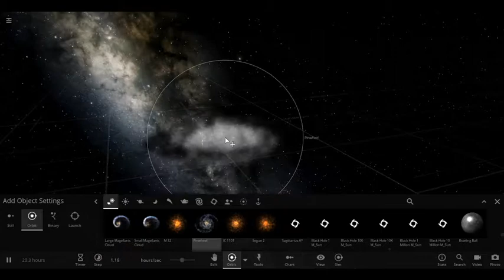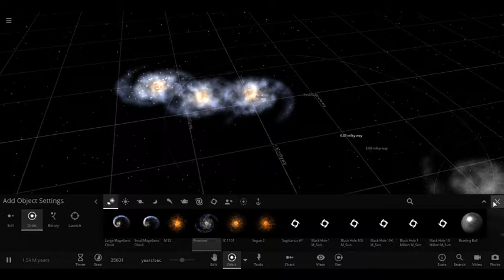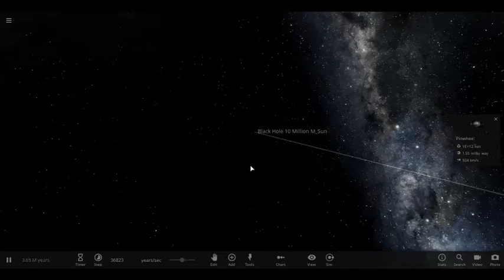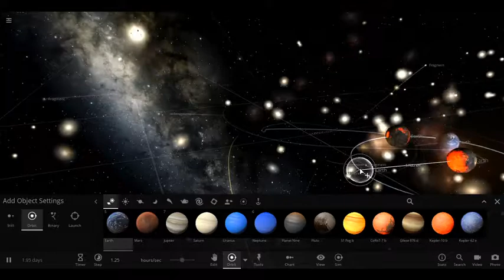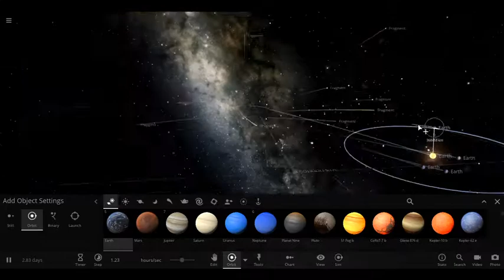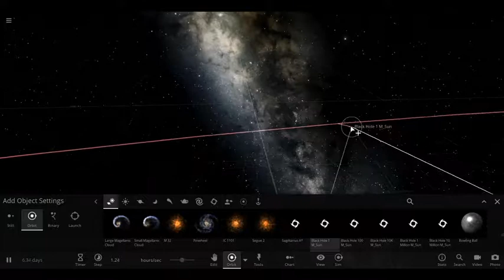Universe Sandbox 2: Silent boredom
Was bored and sorta messing about in Universe Sandbox^2. Random little video cause, why not?

It's more me just being bored.